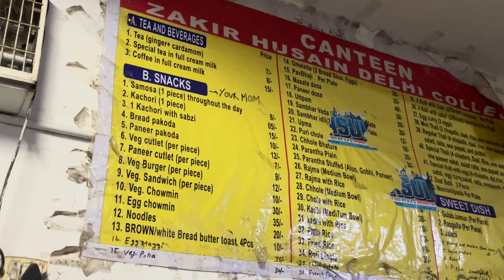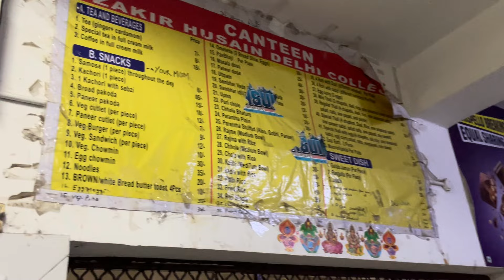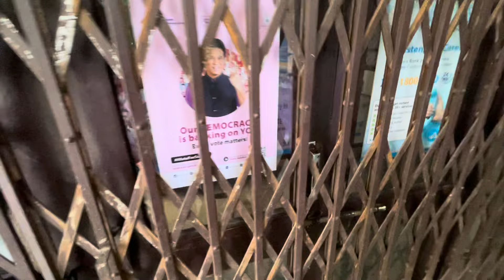Zakir Husain Delhi College Campus Tour | Canteen Tour | Auditorium | Library 📚 | Exploring Du